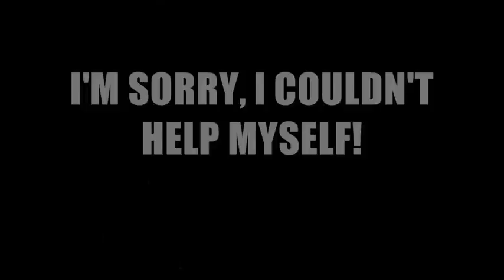Thomas The Multi-Language Tank Engine - Gordon Hears F I R E ! ! ! !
I couldn't help myself here... As with the past few months, there will be a video promoting February's Multi-Language episodes... In that video, there's a clip of Squeak Rattle and Roll with the song "Fire" from The Ohio Players... I had to use that song eventually, and I can't help but love how I ended up editing the video